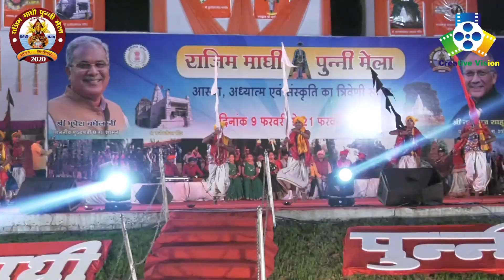Bairi La Nast Kare Bar II माता जस गीत II Rajim Manghi Punni Mela 2020 II Dusyant Harmukh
दुष्यंत हरमुख   की प्रस्तुति

DUSHYANT HARMUKH  PRESENTS
राजिम माघी पुन्नी मेला 2020
RAJIM MAGHI PUNNI MELA 2020
राजिम माघी पुन्नी मेला 2020 माघी पुन्नी मेला 2020
कैमरा  - दिलीप धोवार, संजू तांडी, नीलेश गणवीर ,शरद अवधिया, कार्तिक मोंगराज ,होमेश साहू
सम्पादन  - शरद अवधिया
शूटिंग-  क्रिएटिव विज़न रायपुर
प्रोडक्शन :- क्रिएटिव विज़न रायपुर (छत्तीसगढ़)
पता :- रावतपुरा कॉलोनी मठपुरैना, रायपुर छत्तीसगढ़  492001